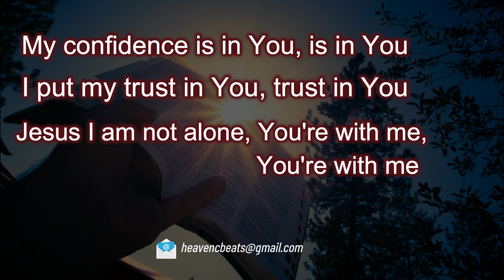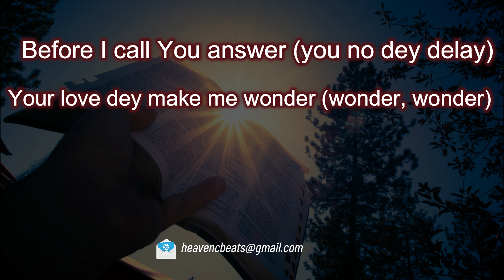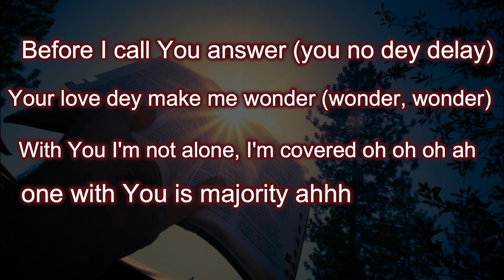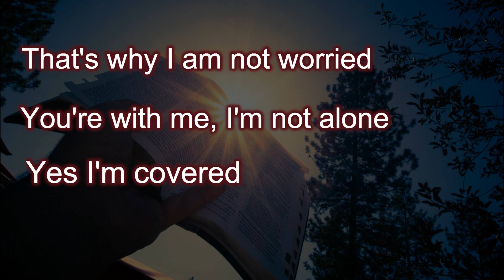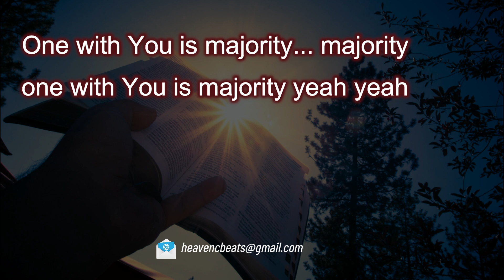Confidence - Mercy Chinwo Karaoke (instrumental + lyric)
"Confidence" is another wonderful and soul-lifting by Mercy Chinwo.
I was able to remake a close version of this instrumental for those who wanna do covers, karaoke, or those who wanna sing for church programs.